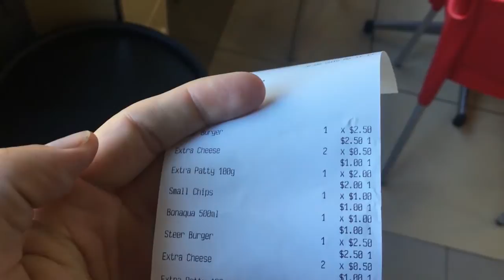HIPPO HUNTING at NIGHT | VLOG__024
Social